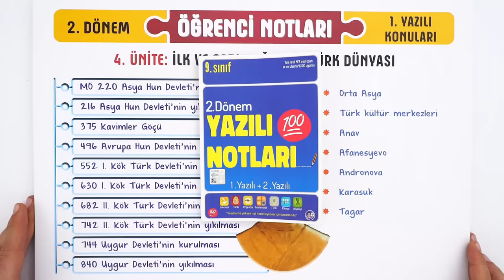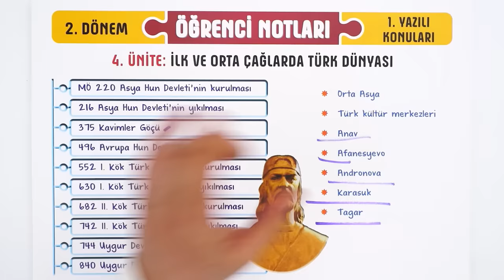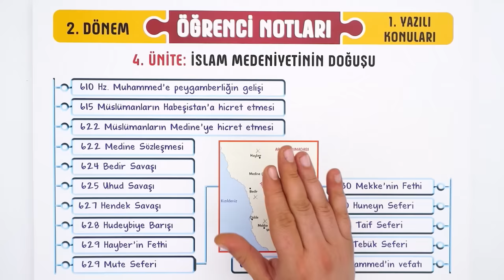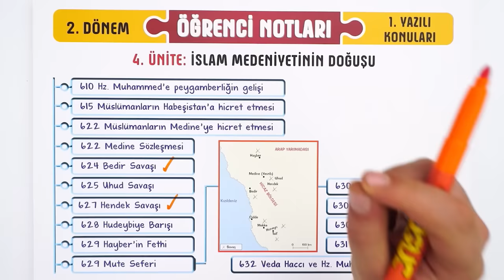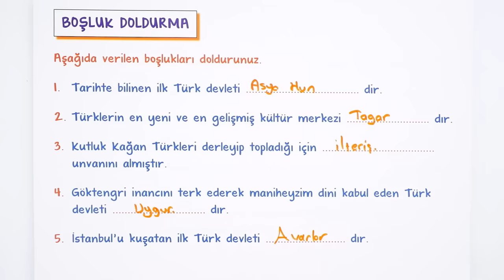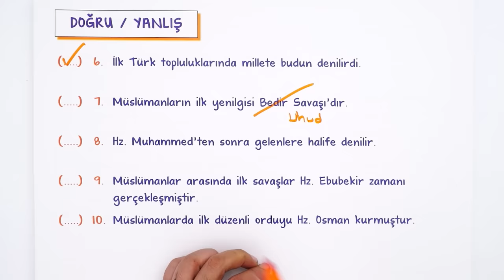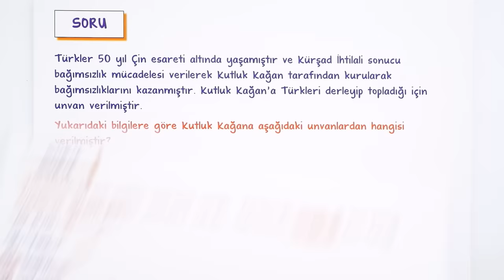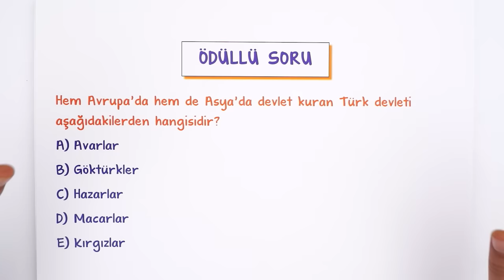9.sınıf Tarih 2.Dönem 1.Yazılı Hazırlık #2023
Yazılı öncesi bol soru çözerek konuları pekiştirmek için sana uygun kaynaklar burada 👇
Yazılıkampı boyunca 9.sınıf derslerinde bilmen gerekenlerin olduğu mükemmel yazılı provası ile karşınızdayız! Tarih sınavına girmeden önce mutlaka yazılı hazırlık videosunu izlemelisin. Ayrıca videonun PDF'sini indirmeyi de unutma.😉🚀

Buraya Dikkat: 00:00
İlk ve Orta Çağlarda Türk Dünyası
İslam Medeniyetinin Doğuşu
Yazılı Provası: 27:03